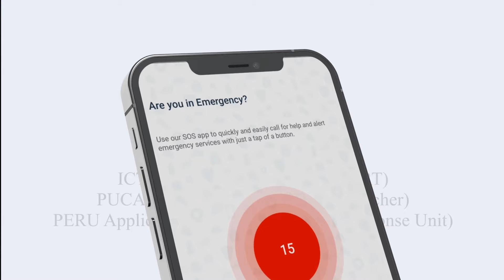"Das Nambri" Episode # 01 | Watch Islamabad Police Special program to upheld Criminals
Inside the Shadows: Islamabad Police Special.
Justice Unveiled: Das Nambri Chronicles.
Behind the Badge: Islamabad Police Expose.
Crime Unmasked: Das Nambri Investigation.
Code of Silence: Das Nambri Files.
Policing the Shadows: Islamabad's criminal Underworld Revealed.
Unreveling Criminal Networks: Das Nambri.
Crime and Consequences: Das Nambri Unleashed.
Under the Surface: Islamabad Police's Pursuit of Justice.

Islamabad Police stands unwavering in its commitment to eradicate criminal elements from society. Taking a proactive approach, the Capital Police has initiated several impactful programs to foster a safer environment. One noteworthy initiative involves sharing detailed criminals' records on social media platforms, aiming not only to expose individuals involved in unlawful activities but also to encourage community participation in upholding justice. This transparent approach fosters a collaborative effort between law enforcement and the public, reinforcing the collective endeavor to create a secure and crime-free Islamabad.